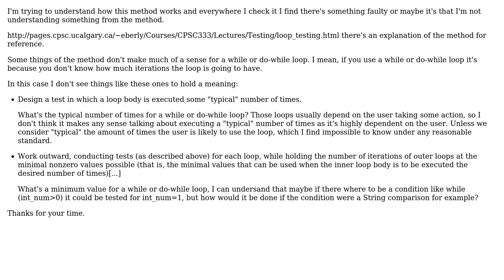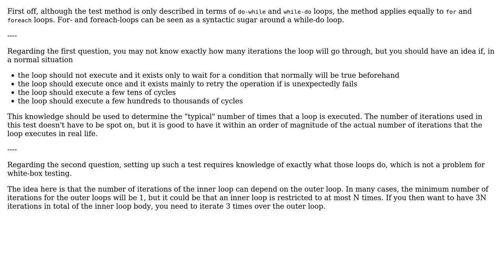Software Engineering: While and do-while loop in the white box method of loop testing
With thanks & praise to God, and with thanks to the many people who have made this project possible! | Content (except music & images) licensed under CC BY-SA | Music | Images & others | With thanks to user user2638180 user Kilian Foth user Bart van Ingen Schenau and the Stack Exchange Network Trademarks are property of their respective owners. You are responsible for your own actions.